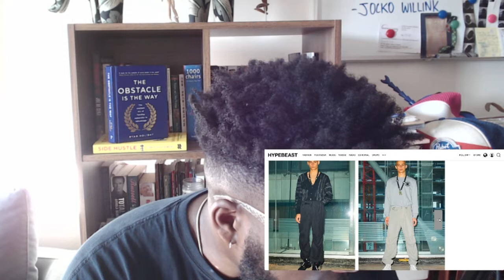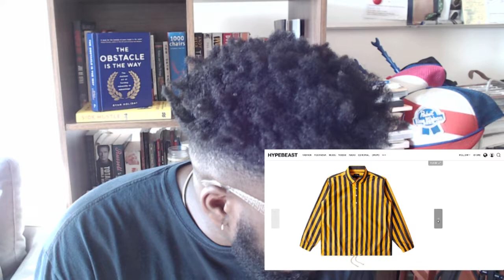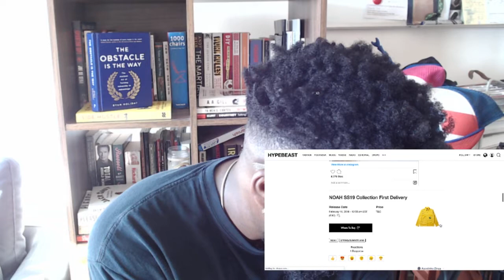The Agostinho Zinga Show #163 | "Shoes 53045"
Agostinho rambles about the influence of the Balenciaga Triple S, Stone Island summer 2019 look book, Noah NYC collection, hectic weekends and more...